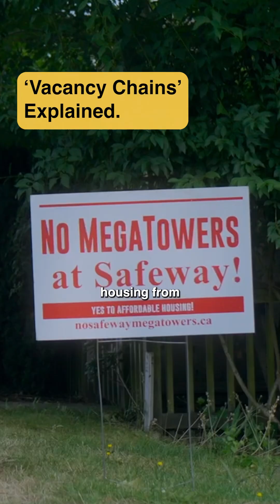What happens when cities don't build new housing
Here's a breakdown of the concept "Vacancy Chains". Watch the full and more nuanced video